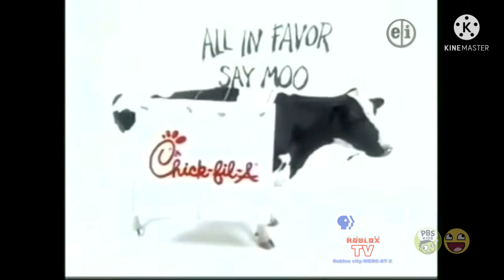veggietales on pbs kids 12/21/2021